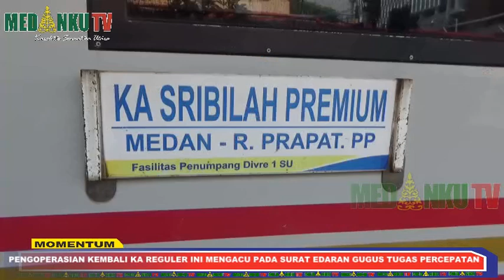PT KERETA API MEDAN KEMBALI AKTIF DENGAN 6 PERJALANAN JARAK JAUH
MEMASUKI ERA NORMAL BARU/ MANAJEMEN PT KERETA API INDONESIA DIVISI REGIONAL I SUMATERA UTARA/ KEMBALI MENGOPERASIKAN PERJALANAN FREKUENSI JARAK JAUH/ MENGOPERASIKAN KEMBALI 4  KA REGULER JARAK MENENGAH/ KERETA API SRI BILAH PREMIUM TUJUAN MEDAN – RANTAU PRAPAT SEBANYAK 2 KA/ DAN KERETA API PUTRI DELI TUJUAN MEDAN – TANJUNG BALAI SEBANYAK 2 KA / PERJALANAN KERETA API SRI LELAWANGSA TUJUAN MEDAN – BINJAI//